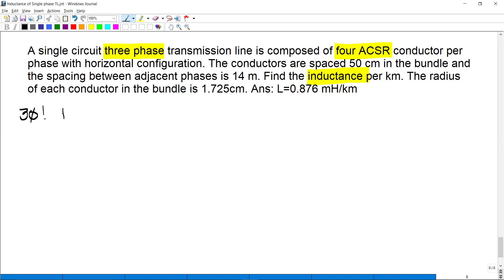Power Systems: Inductance of Three-Phase Transmission Line (with 4-bundled conductors/phase) TAGALOG